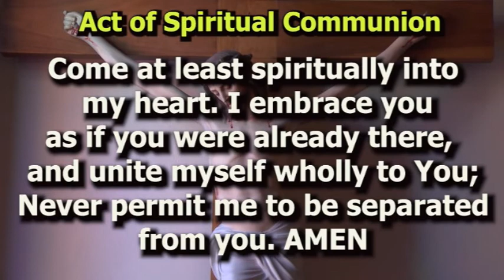Mass For Shut Ins 27th Sunday in Ordinary Time October 4, 2020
Mass For Shut Ins for the 27th Sunday in Ordinary Time October 4, 2020.  Fr. Jim Korda, celebrant; Ron Puhalla, lector/cantor.